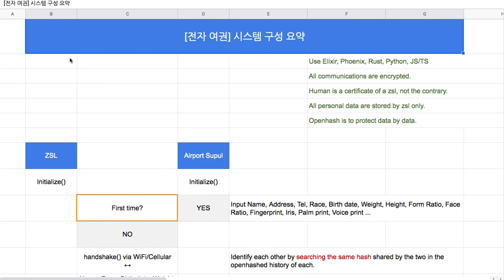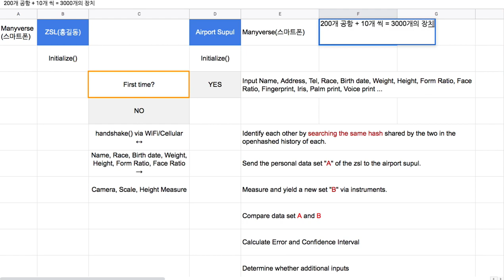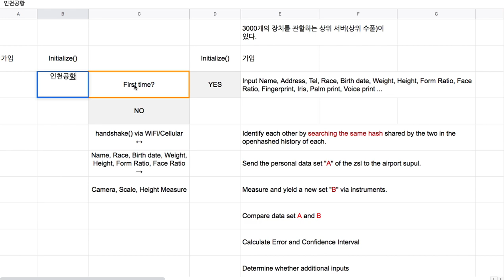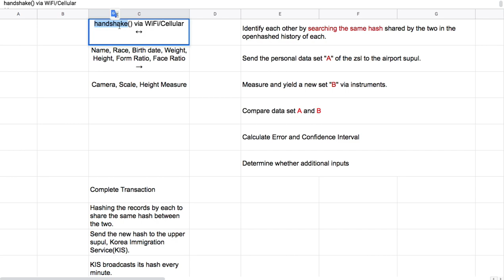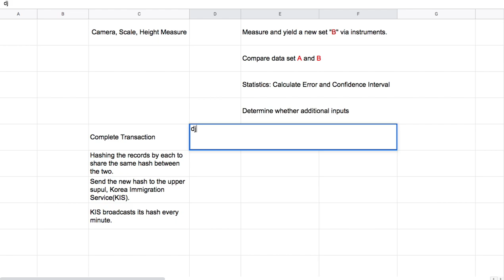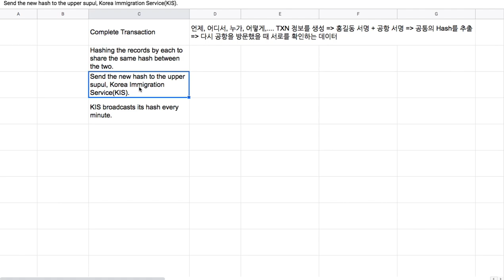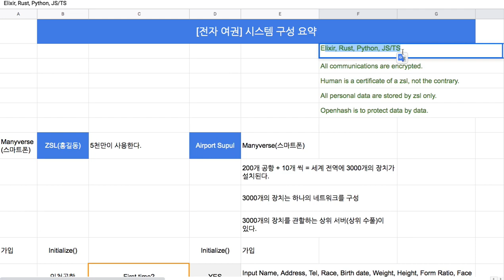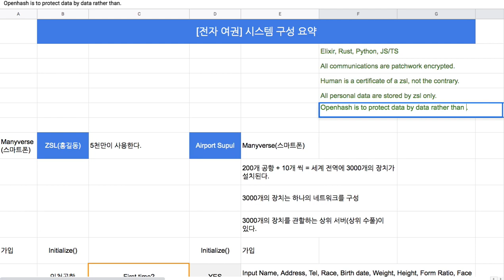[전자 여권] 10 - 전체적인 시스템 아키텍처 이해하기